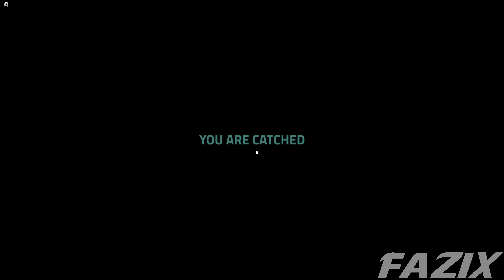New Super Mario Vs 17 Scary Obby Bob Dentist, Team Daycare, Garry's Prison, Police Girl, Bad Boss